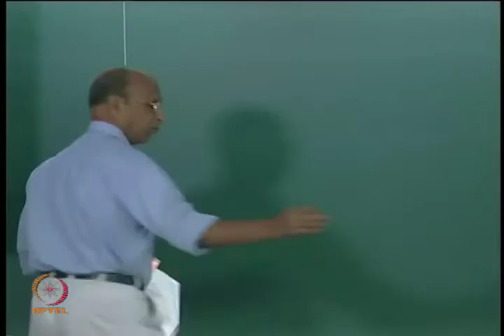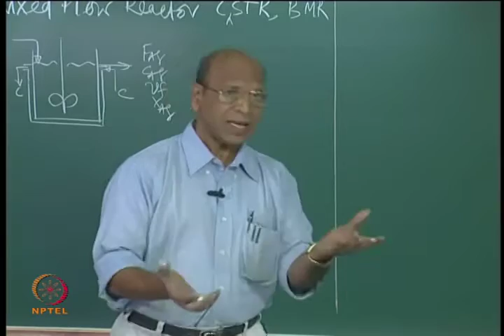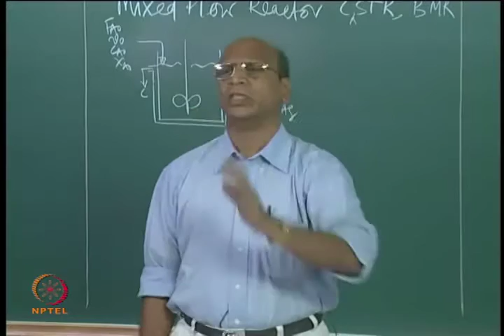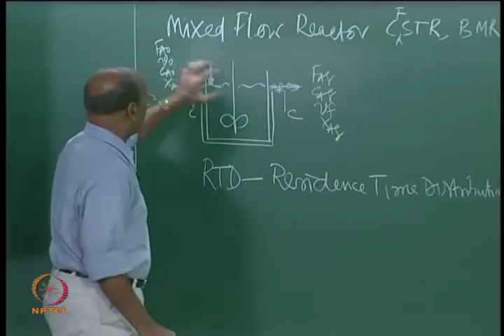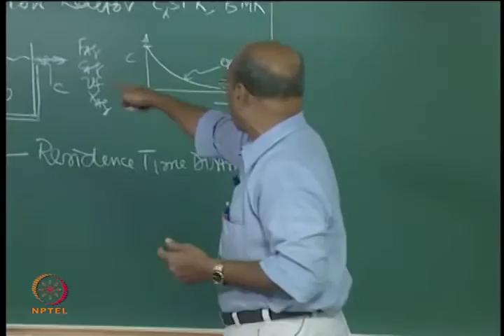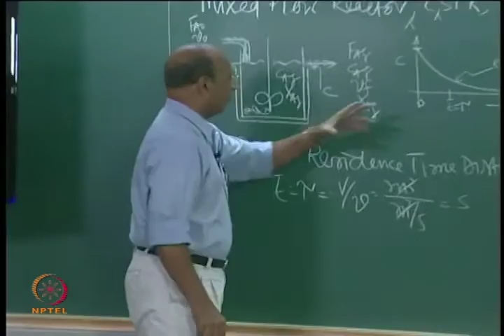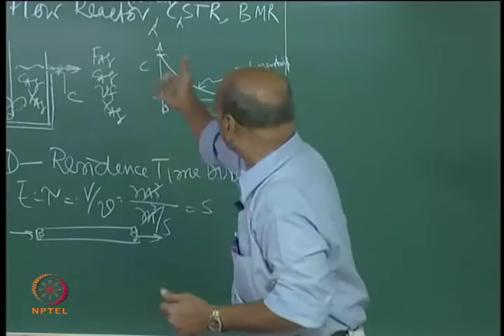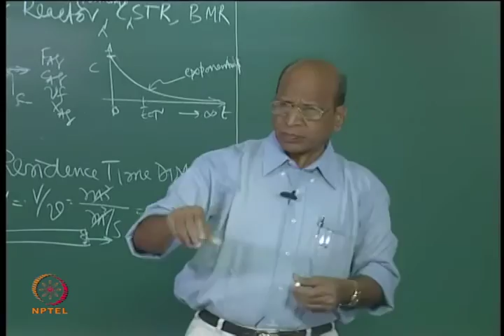Mod-01 Lec-16 Basics of Mixed Flow Reactors